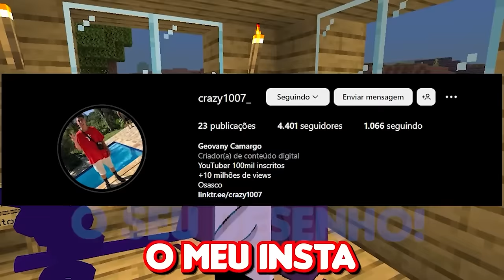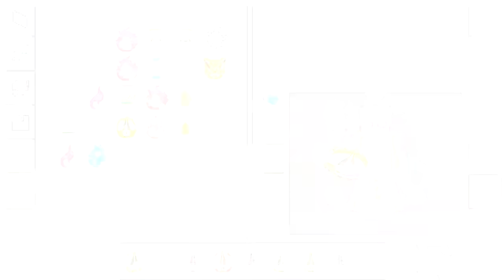SOBREVIVI 100 DIAS no NARUTO JEDY MINECRAFT!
No vídeo de hoje eu sobrevivi a 100 dias no Minecraft Naruto Jedy.